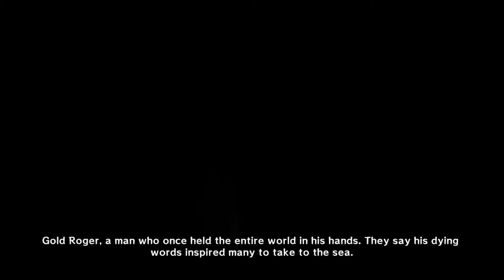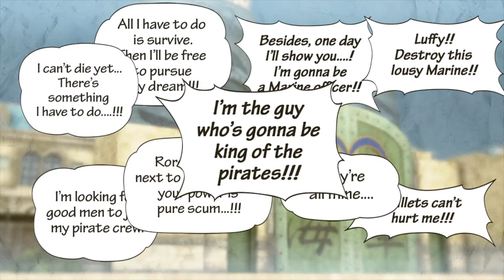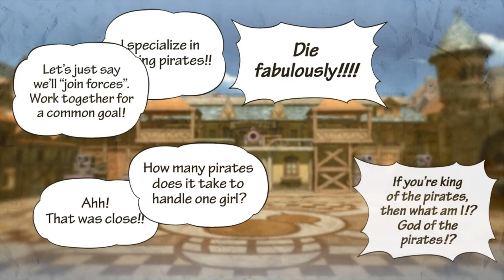One Piece Pirate Warriors 3 [NOPE]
I've never played a Warriors (aka Musou) game before. Honestly, it's just not my cup of tea. The gameplay felt tedious, and the controls were amazingly held behind two layers of indirection, which was pretty insane.

I also honestly don't know what I saw in One Piece when I was younger. It's not really interesting at all to me. I guess if you wanted to burn time watching 300 hours of some anime or reading 15000 manga pages it certainly provides enough content, but man. What a time sink.